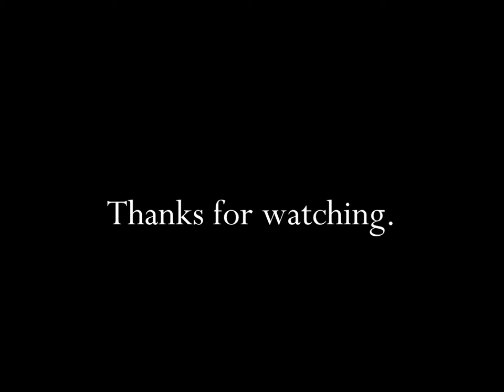Purina Chuck Wagon Lean TV Commercial HD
This is a tv video commercial from Purina Chuck Wagon Lean Dog Food.